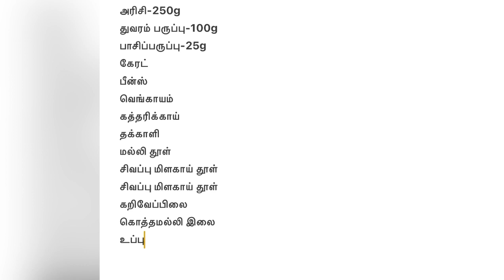Sambar Rice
NS VLOG